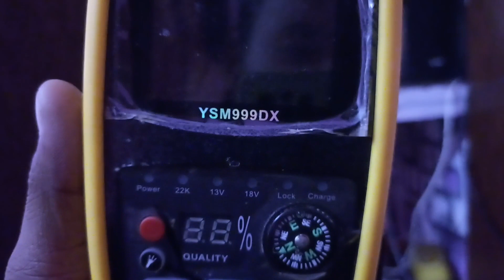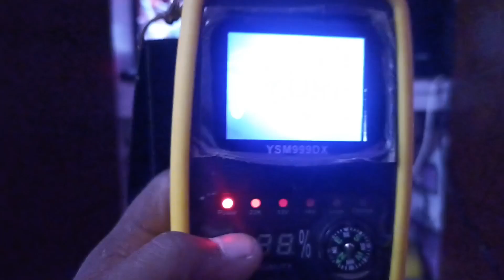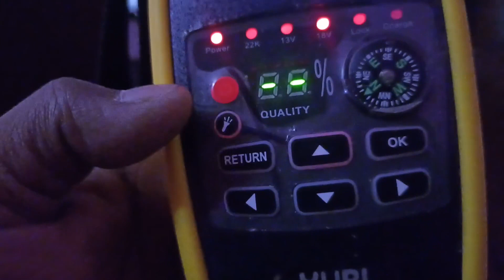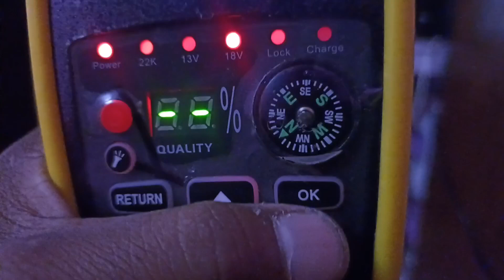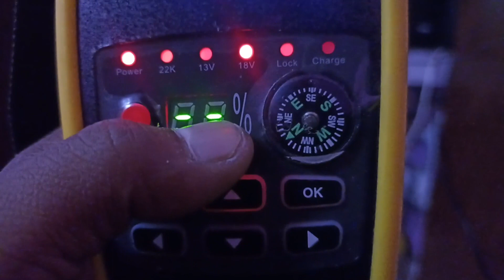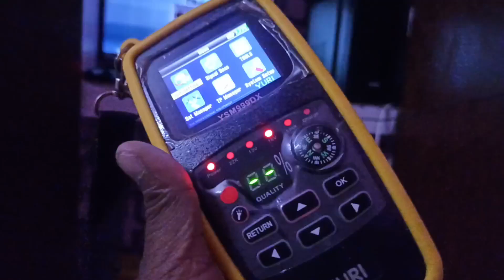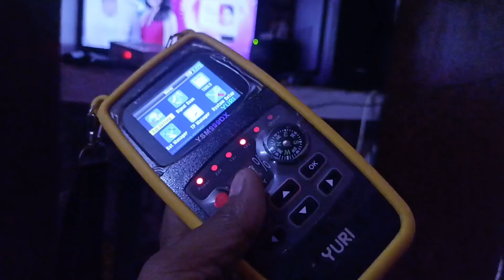इस मीटर को एक बार use करके देखो लाइफ में पैसा ही पैसा होगा । India dth Electronics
इस मीटर को एक बार उसे करके देखो लाइफ में पैसा ही पैसा होगा